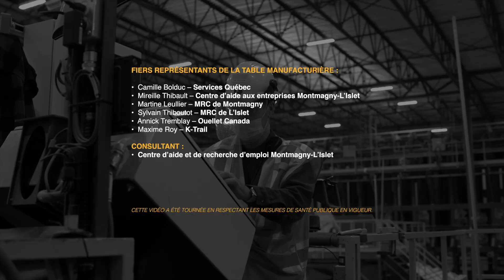Un milieu à redécouvrir